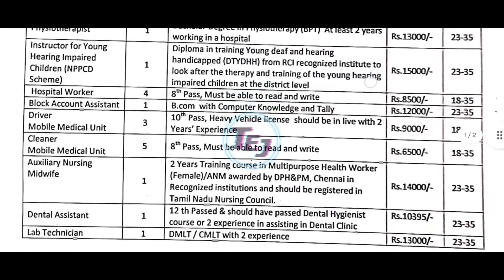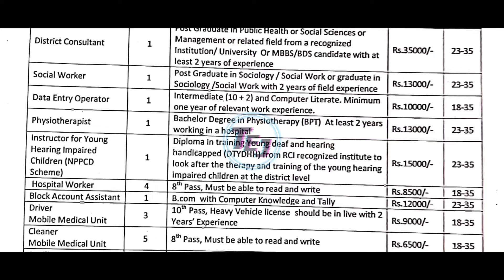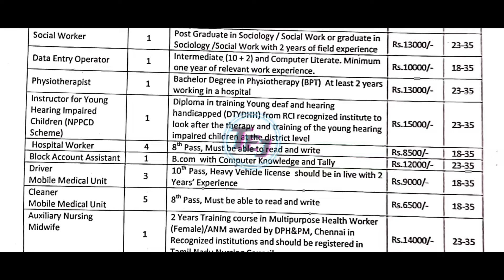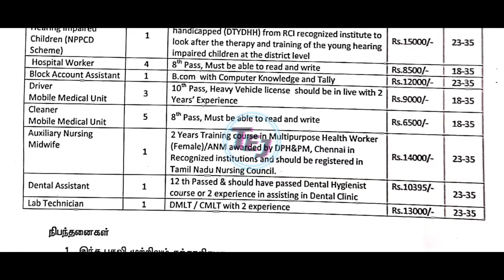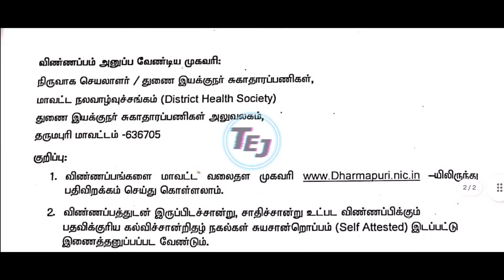Dharmapuri DHS Recruitment 2022 » DEO, Driver, Hospital Worker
Post DEO, Driver, Hospital Worker
Qualification 10th, 12th, 8th, B.Com, B.Sc, BDS, Diploma, DMLT, ITI, M.Sc, MBA, MBBS, Nursing
Vacancy 21
Salary Rs.6,500 to Rs.35,000 per month
Job Location Dharmapuri, Tamil Nadu
Apply Mode Offline via Post
Start Date August 9, 2022

Address
Assistant Director (Health Works), District Health Society,
Dharmapuri-636705.

Application;